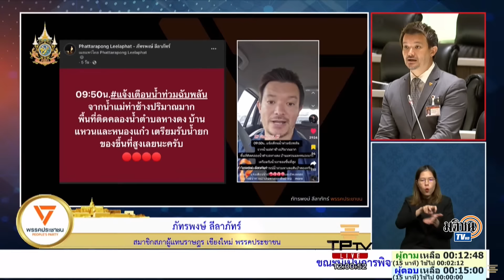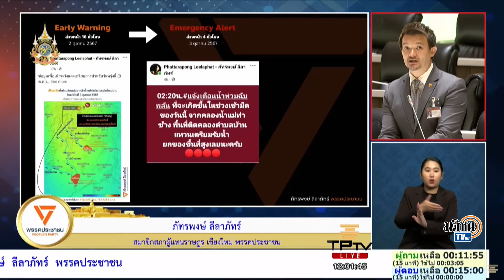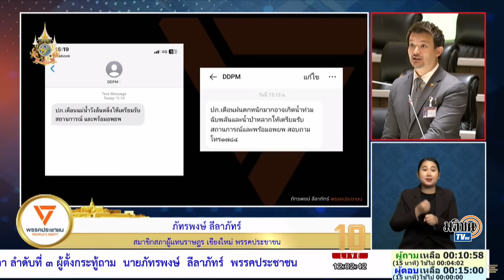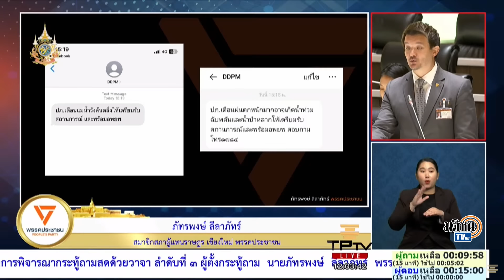สส.ภัทรพงษ์ อบรมรัฐบาลน้ำท่วมเชียงใหม่ ถามผมทำได้ทำไมภาครัฐทำไม่ได้ : Matichon TV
ภัทรพงษ์ ลีลาภัทร์ สส.เชียงใหม่ เขต 8 ถามรัฐบาลถึงการจัดการน้ำท่วมจังหวัดเชียงใหม่ ข้องใจระบบเตือนถภัย ผมทำได้ทำไมภาครัฐทำไม่ได้